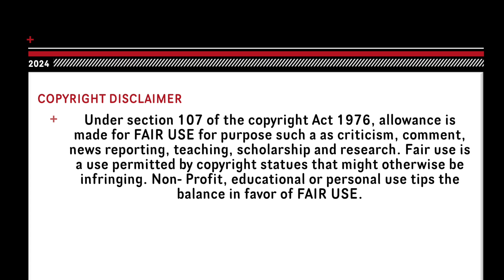Transformers One Official Trailer 2 Reaction!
Hi everyone!! I’ll be reacting to the official trailer to Transformers One today and I hope you have a lot of fun and have a great day on the channel and really like the videos I am going to start putting out!!

Transformers, Transformers One, Optimus Prime, Megatron, Bumblebee, characters, places, and settings belong to Habsro, Paramount, and Paramount Pictures.